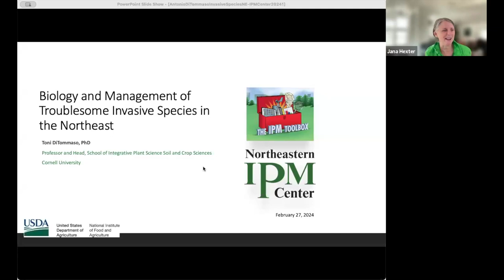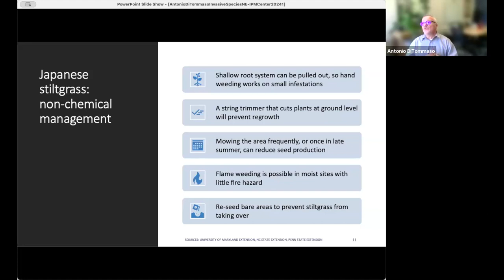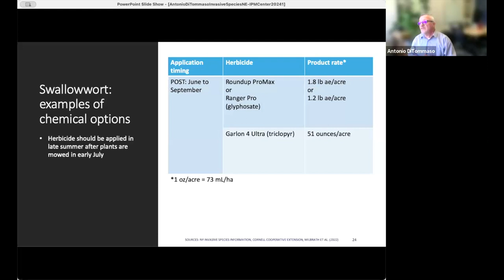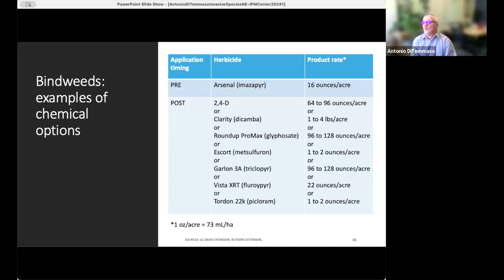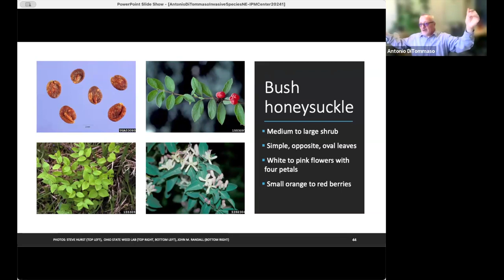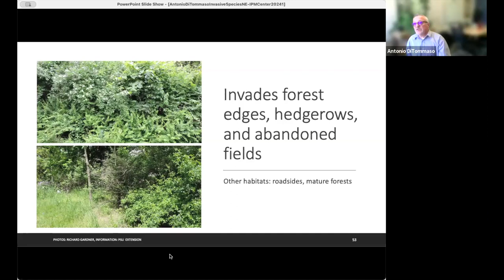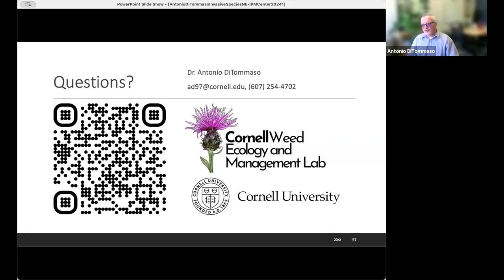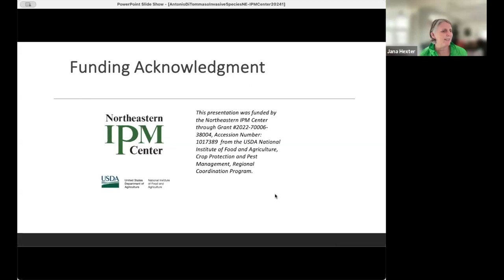The Biology and Management of Common Invasive Plants in the Northeastern U.S. and Southern Canada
This presentation focuses on the biology and management (both chemical and non-chemical) of ten common invasive plants in the northeastern United States and southern Canada. Presenter: Antonio DiTommaso.